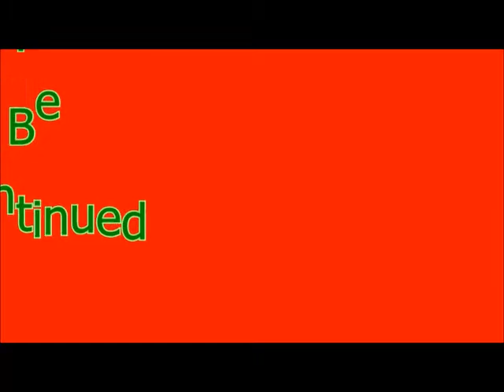Bratz Fashion Boutique 3DS Episode 20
Family Friendly Gaming is pleased to share this game play video for Bratz Fashion Boutique on the Nintendo 3DS.